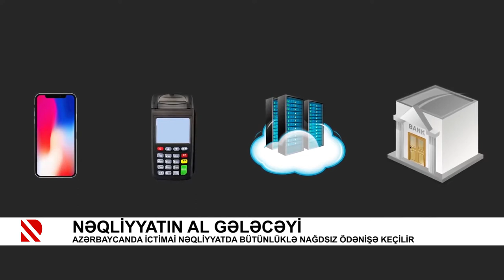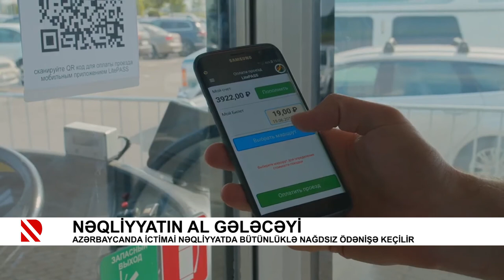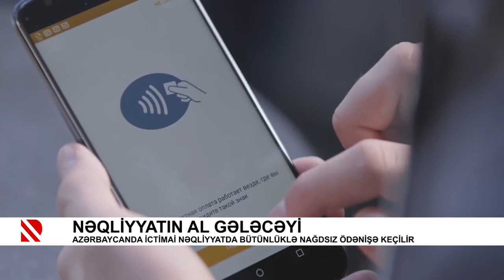Nəqliyyatın al gələcəyi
Azərbaycanda ictimai nəqliyyatda bütünlüklə nağdsız ödənişə keçilir